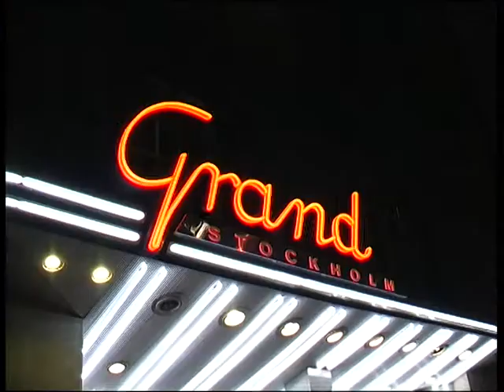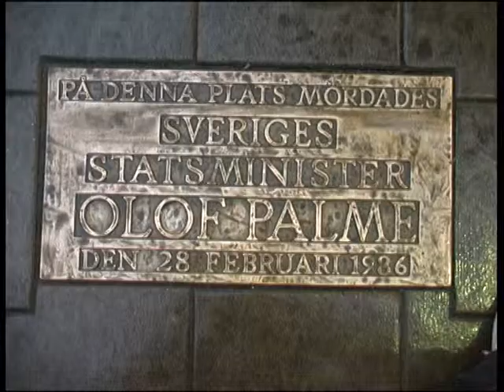Palmemordet till musik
Music video to The Divine Comedy's Sweden, telling the (possible) story of the murder of Olof Palme, Swedens prime minister, in 1986.
Made by Anna Klippel, Vojislav Scelovic, Therese Steen and Marcus Wilhelmsson.